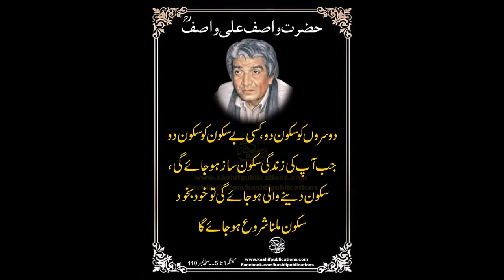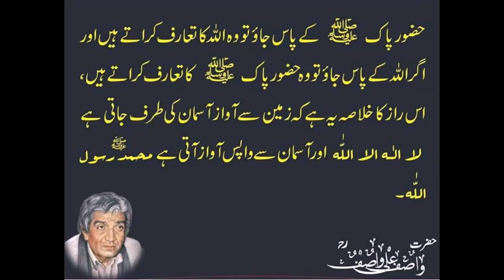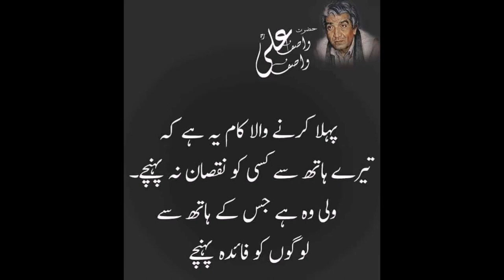Klam Hazrat Wasif Ali Wasif and Aqwals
Wasif Ali Wasif:
Wasif Ali Wasif apne shayari ke zariye insani zindagi ke mukhtalif marhale aur jazbat ko bayan karte hain. Unki shayari ke marhale is tarah hain:

Mohabbat aur Ishq (Love and Romance): Wasif Ali Wasif ki shayari mohabbat, ishq, aur zindagi ke pyare lamhon ko celebrate karti hai. Unki kalam mein mohabbat ke jazbat aur rishton ki ahmiyat ko bayan kiya jata hai.

Spiritual Awakening (Ruhaniyat): Wasif Ali Wasif ke shair aksar roohaniyat aur insaniyat ke ta'alluqat par roshni dalte hain. Unka andaz sadiq aur suljha hua hota hai.

Life Reflections (Zindagi Ke Tafseelat): Wasif Ali Wasif ki shayari mein zindagi ke safar, taqdeer, aur insani faslay ko samajhne ki koshish ki jati hai.